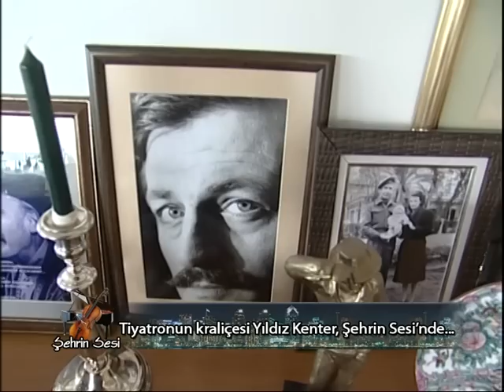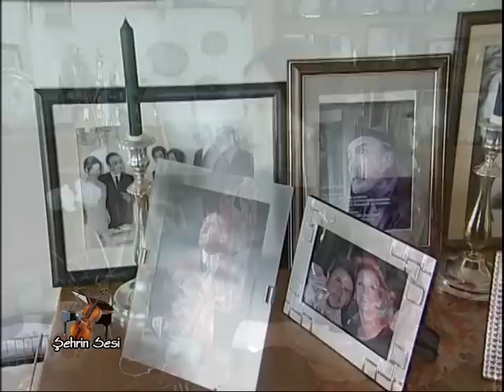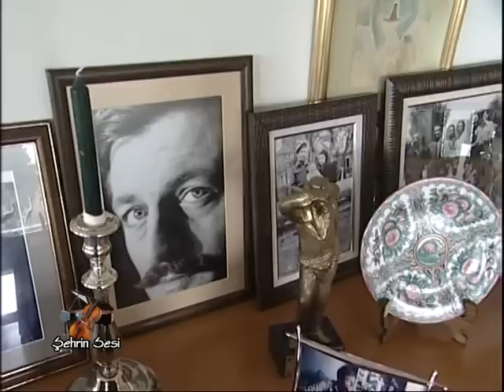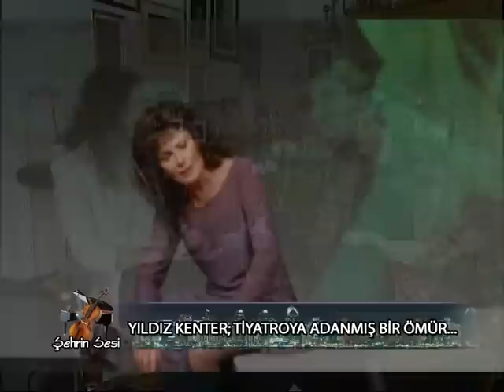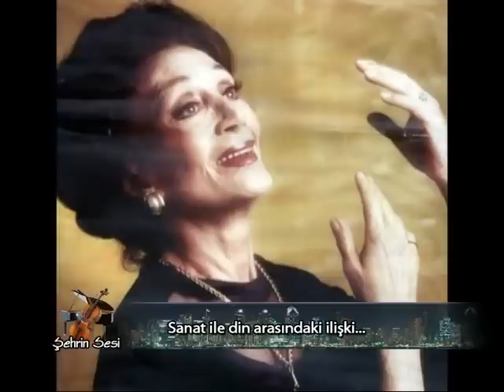YILDIZ KENTER RÖPORTAJI-ÇİĞSE RASTGELDİ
Tiyatronun kraliçesi, en önemli kadın tiyatrocuların başında gelen isim Yıldız KENTER...Yıllarını,ömrünü sanata adamış büyüleyici bir kadın...
Bu özel sohbeti kaçırmayın...